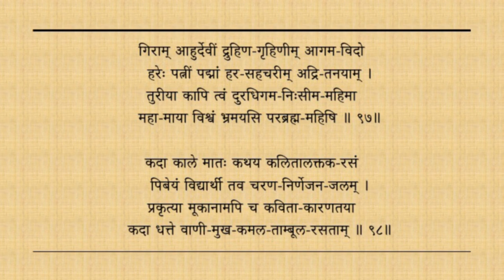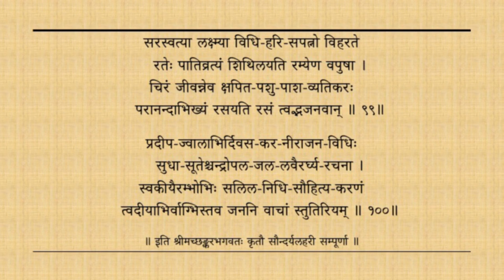Stotra for chanting — Saundaryalahari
सौन्दर्यलहरी
Saundaryalaharī By Adi Sankara Bhagavatpada

Chanting: Visalakshi Sankaran